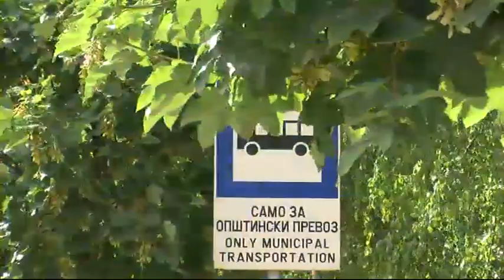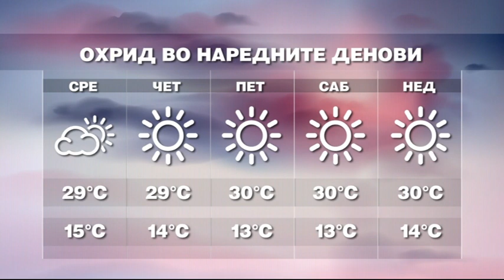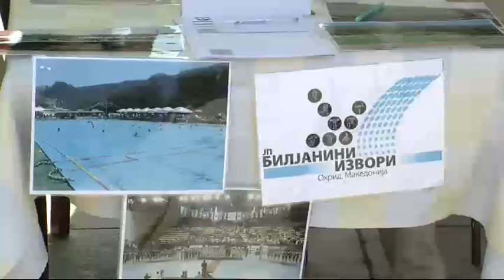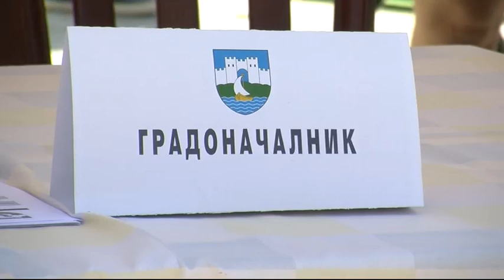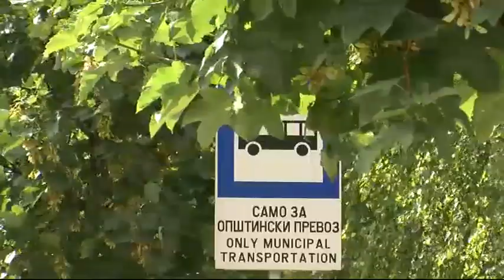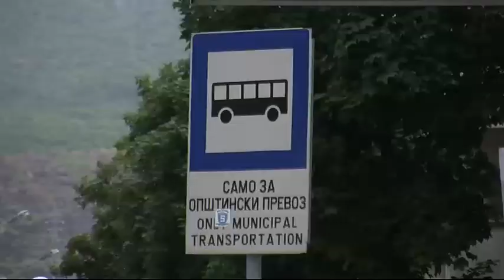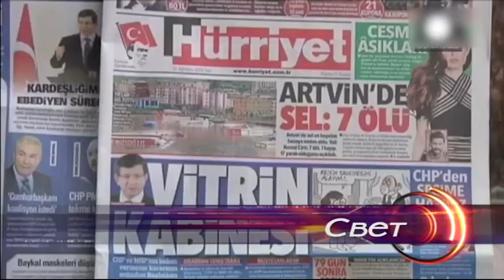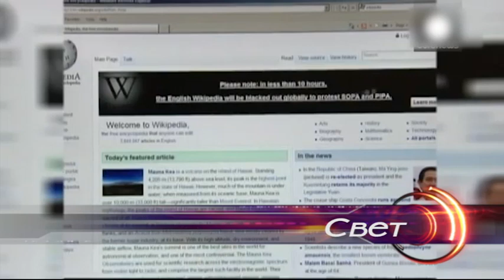ТВМ Дневник 25.08 2015